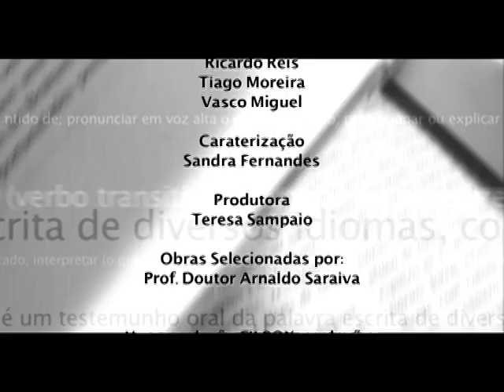Ler Mais, Ler Melhor - Quintas de Leitura com Valter Hugo Mãe.mov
Ler Mais, Ler Melhor - Quintas de Leitura com Valter Hugo Mãe